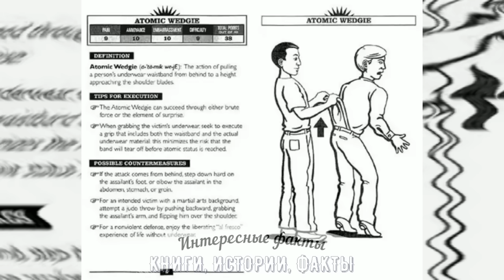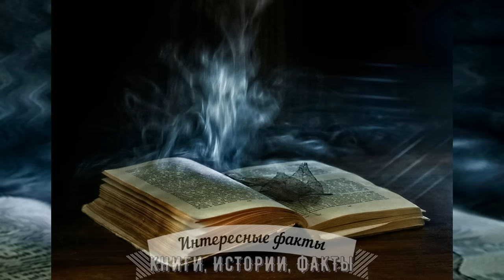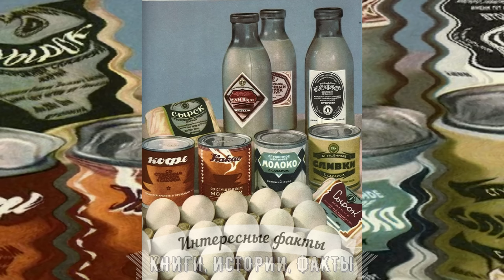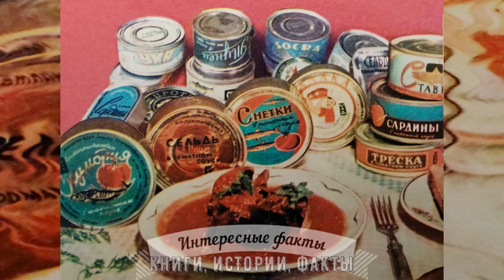50 ЖУТКИХ ГОРОДСКИХ ЛЕГЕНД, КОТОРЫЕ ОКАЗАЛИСЬ ПРАВДОЙ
В этом видео мы хотим рассказать вам 50 жутких городских легенд, которые оказались правдой.
Мир полон таинственных историй и легенд, которые принято рассказывать, сидя у костра, поздно вечером. От некоторых из них стынет кровь в жилах, но успокаивает то, что это всего лишь вымысел... Хотя, точно ли это вымысел?… Ведь городские легенды из нашей подборки на самом деле оказались правдой.
50 ЖУТКИХ ГОРОДСКИХ ЛЕГЕНД, КОТОРЫЕ ОКАЗАЛИСЬ ПРАВДОЙ - интересное видео на канале КИФ - "КНИГИ, ИСТОРИИ, ФАКТЫ".
00:00 Вступление
01:18 Безликий Чарли
03:23 Убийца на чердаке
04:54 Ночные доктора
07:00 Убийства Алисы
09:20 Легенда о Кроспи. Бугимэн
11:00 Няня и убийца на втором этаже
12:32 Человек-кролик
14:57 Крюк
16:30 Мальчик-пёс
18:25 Чёрная вода
19:17 Кровавая Мэри
20:20 Крысиный король
21:35 Платье смерти
23:13 Крокодилы из канализации
24:37 Свиньи-убийцы
27:02 Красавица и чудовище
28:53 Настоящий труп в качестве украшения на Хеллоуин
30:12 Натуральный реквизит
30:47 Григстаунская корова
31:51 Подземные тоннели
33:12 Секрет военной базы
35:25 Убийство в библиотеке
36:45 Смерть от атомных трусов
38:05 Отшельник с Северного пруда
38:40 Сгоревший в печи
39:45 Ленточные черви в голове
40:28 Прощальный ужин
41:23 СМС-ки из-под кровати
42:42 Крысы в унитазе
43:11 Легенда об игре Polybius
44:23 Кэндимэн
45:20 Прыгающий адвокат
45:56 Тело под кроватью
46:47 Шум, который идет изнутри… детей
47:40 Вирус Good times
48:53 Советский эксперимент со сном
50:33 Устройство для самообезглавливания
51:39 Кольцо и могила
53:20  Еще один вариант легенд о похороненных заживо
54:17 Коварная жена
55:45 Безумный доктор
57:09 Труп в бассейне
58:02 Вечеринка у покойника
59:14 Коллекционер
01:00:32 Ботинки из человеческой кожи
01:01:41 Девушка из чулана
01:02:34 Фишер
01:03:13 Мос-газ
01:05:14 Чёрный воронок
01:07:45 Вредная и опасная еда
01:10:42 Бонусный факт
01:12:49 Заключение